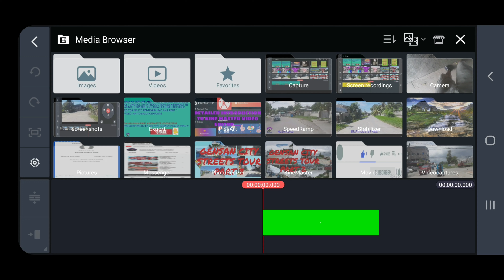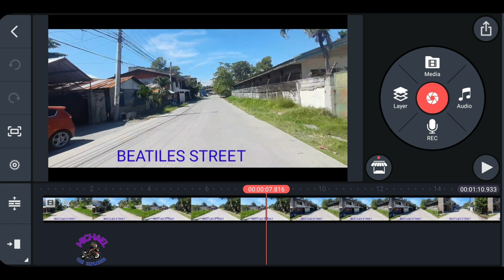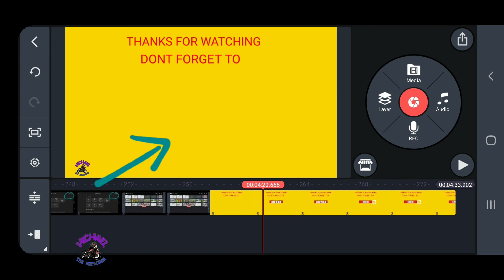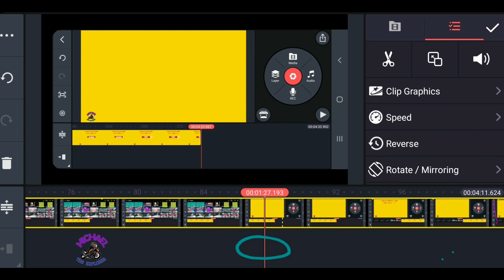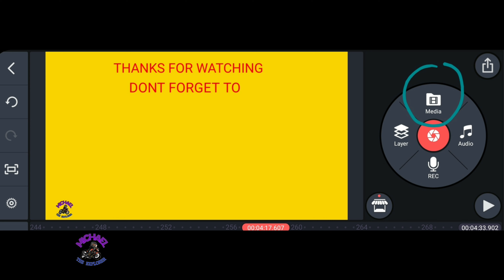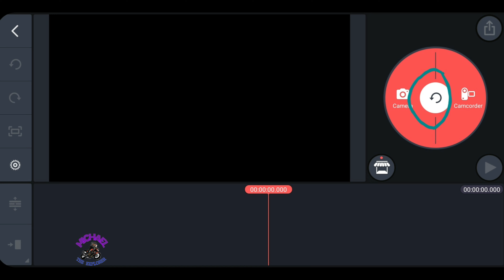PART 2 INTRODUCTION TO KINEMASTER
LINKS PART 1